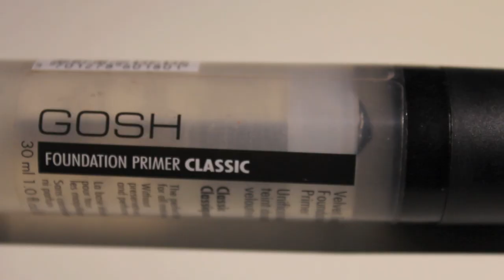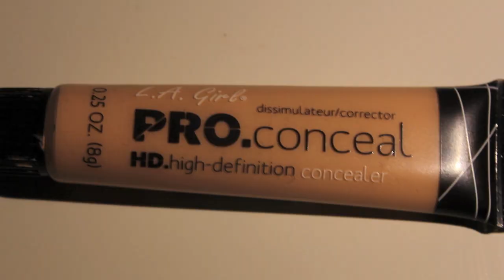Favoritt festsminke - education week | Malin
Hei :-) Først må jeg bare beklage det ræva lyset, klokken var rundt ti på kvelden når jeg filmet videoen. Typisk meg å vente med alt til jeg absolutt må. Uansett - dette er min første sminketutorial EVER, så jeg beklager hvis videoen ble litt rar. Håper dere likte den uansett og vær så snill å trykk THUMBS UP hvis du gjorde det. Du kan også fortelle meg hva jeg kan gjøre bedre i kommentarfeltet.

FILM/REDIGERING: canon eos 60d/iMovie 11